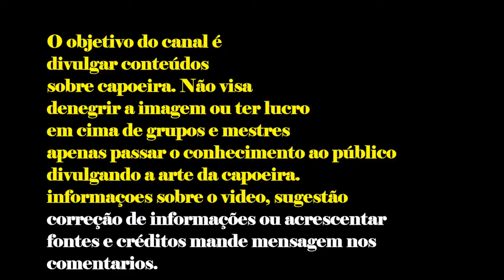BREAK DANCE B.BOYS EM CURITIBA ANOS 90 MUSEU OSCAR NIEMEYER *ELEFANTINHO